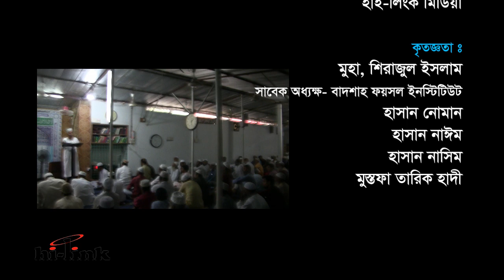আল কুরআন কি ও কেন | Jumar Khutba | Dr. Motiul Islam | 13 September 2019